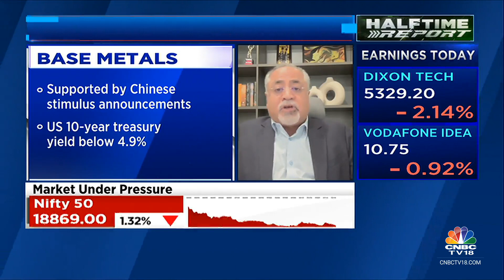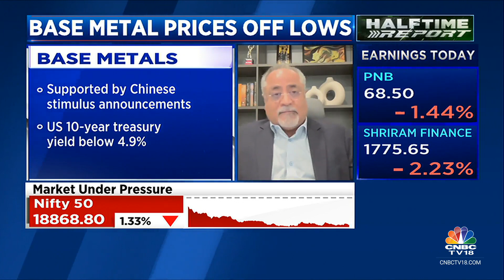China Policies And Demand Will Direct Metal Prices Going Ahead: Hilshaw Group | CNBC TV18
Commodity Corner | China policies and demand will direct metal prices going ahead, says Lal Bhatia of Hilshaw Group. Tells Manisha Gupta that growing EV demand is supporting metal prices.

n18oc_business